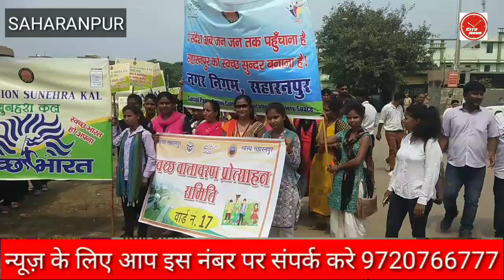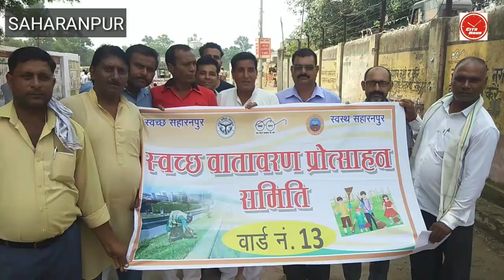Suresh khanna mantree rpt khemchand saini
नगर विकास मंत्री सुरेश खन्ना ने सहारनपुर के लोगो को किस प्रकार दिया स्वच्छ्ता का संदेश , देखे वीडियो ।।